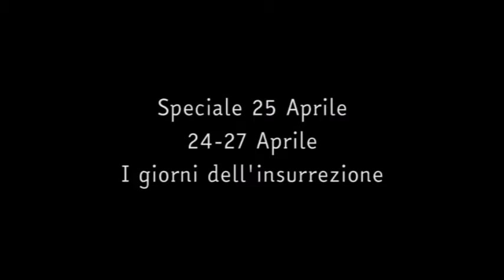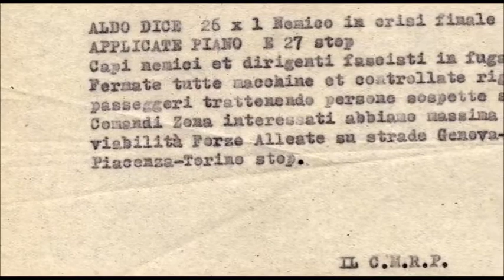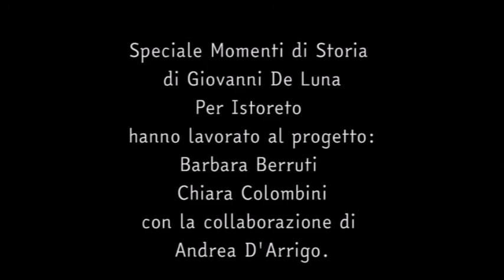Da Torino, in onda Istituto piemontese per la storia della Resistenza e della società contemporanea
La maratona del 25aprile di RaccontiamolaResistenza sosta ancora a Torino. L'Istoreto - Istituto piemontese per la Storia della Resistenza, Torino ripercorre con noi i momenti dell'insurrezione cittadina e le giornate del 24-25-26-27 aprile, attaverso le parole dei protagonisti di quegli eventi.